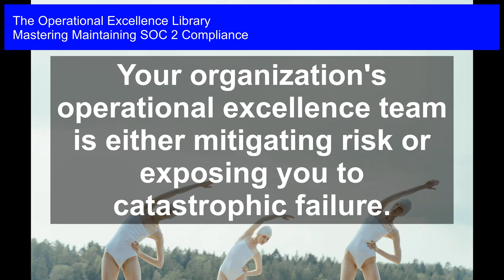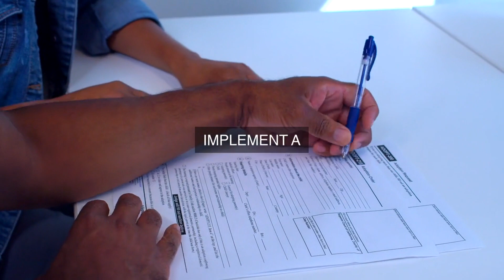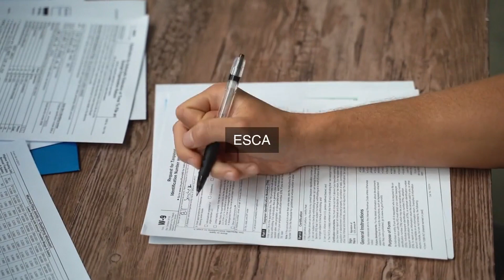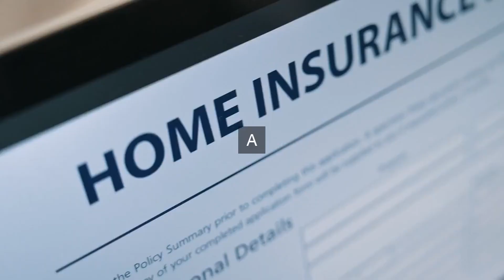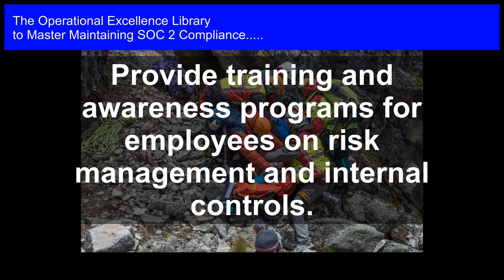Mitigating Risk or Inviting Catastrophe: Mastering SOC 2 Compliance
Master Maintaining SOC 2 Compliance Operational Excellence. Get answers, advanced guidance, how-to's & workflows. Includes customized assessment, critical capability analysis & recommendations.

Maintaining SOC 2 Compliance Success Formulas in the Video:

Establish a risk management framework to identify and assess potential vulnerabilities.

Conduct regular risk assessments to identify potential weaknesses in internal controls.

Identify and prioritize risks based on likelihood and impact.

Develop corrective action plans to mitigate identified risks.

Implement controls to prevent and detect potential vulnerabilities.

Continuously monitor and review the effectiveness of internal controls.

Identify and address control deficiencies and weaknesses.

Provide training and awareness programs for employees on risk management and internal controls.

Establish accountability for risk management and internal control responsibilities.

Continuously review and update risk assessments to ensure relevance and effectiveness.

Unlock the Secret to Maintaining SOC 2 Compliance: Your Ultimate Guide to Operational Excellence!

Are you tired of feeling overwhelmed by the complexity of SOC 2 compliance? Do you struggle to keep up with the ever-changing requirements and regulations? Look no further! This comprehensive guide provides the most important questions to ask about maintaining SOC 2 compliance, along with long and detailed solutions, real-life case studies, actionable steps, and unique perspectives gained from personal experiences.

Get ready to:

- Uncover the critical factors to achieve and maintain SOC 2 compliance

- Identify and mitigate potential risks and vulnerabilities

- Develop and implement effective compliance programs

- Streamline your audit process with detailed workflows, timelines, and clear responsibilities

- Gain confidence in your ability to maintain compliance with our accompanying self-assessment digital downloadable tool

This toolkit is packed with practical examples, real-world scenarios, and expert advice to help you navigate the complexities of SOC 2 compliance. Whether you're a seasoned compliance professional or just starting out, this guide will become your go-to resource for maintaining operational excellence.

Don't let SOC 2 compliance hold you back any longer.

Work-With-You Warranty